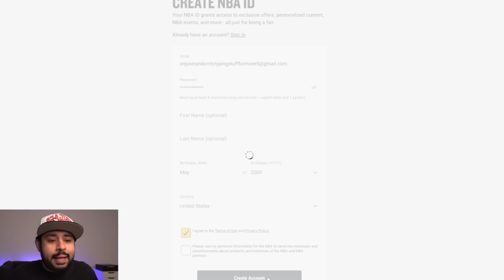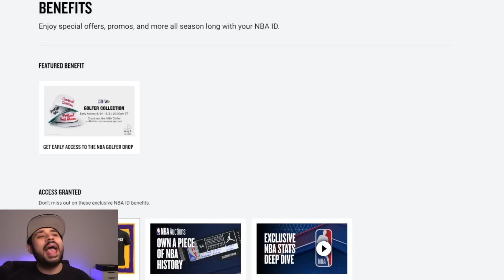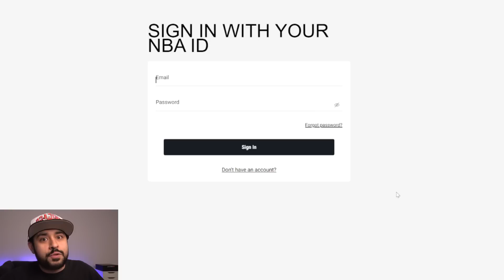I Used the New Free Dark Matter Locker Codes and Pulled So Many Free Dark Matters! NBA 2K23 MyTeam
I used the guaranteed free dark matter locker code multiple times in nba 2k23 myteam to see if we could pull the best free endgame or free invincible since every pack is a guaranteed dark matter thanks to the new locker codes and this is what I pulled!

active locker codes
NBA id
free pack opening
new locker codes
free dark matter
free invincible
free endgame
new locker code
locker codes
locker code
free packs
free MT
hidden locker codes
nba 2k23 locker codes
locker code
locker codes 2k23
2k23 locker codes
how to get locker codes

troydan
jesser
cashnasty
Chris Smoove
jesserthelazer
cashnastygaming
shake4ndbake